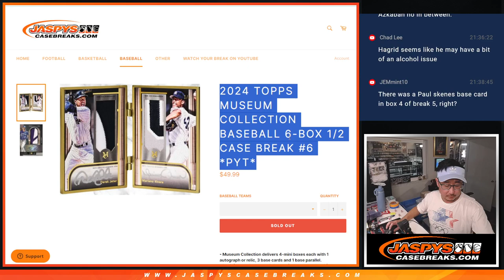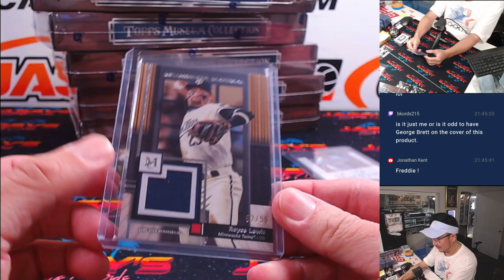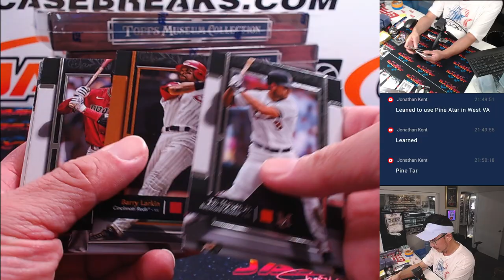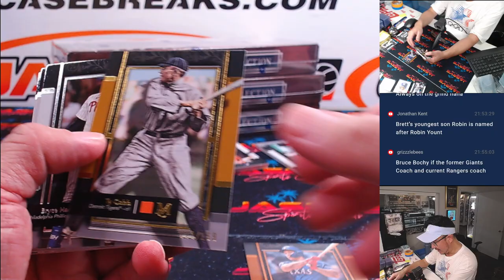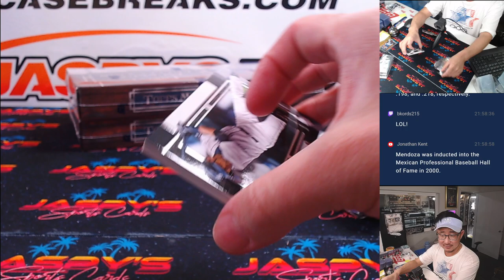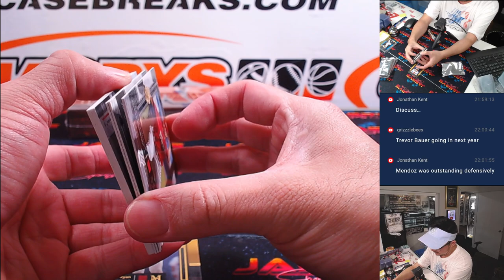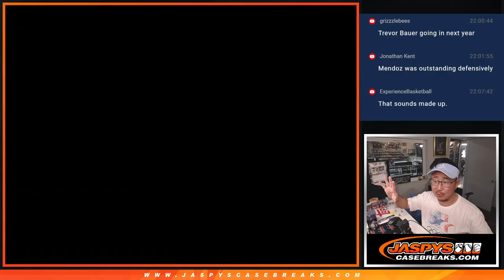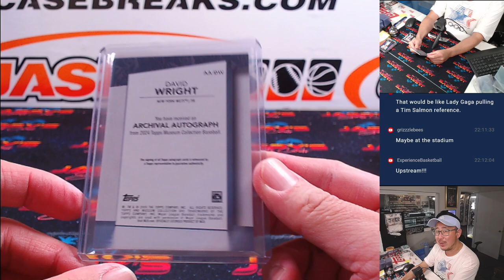Th, 08/01/24 - 2024 Topps Museum Collection Baseball 6-Box 1/2 Case Break #6 *PYT*